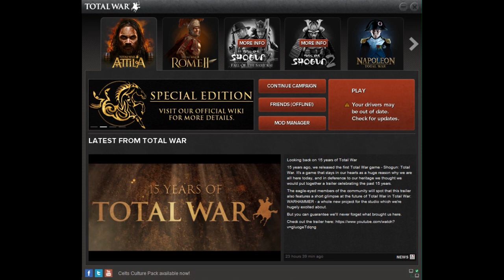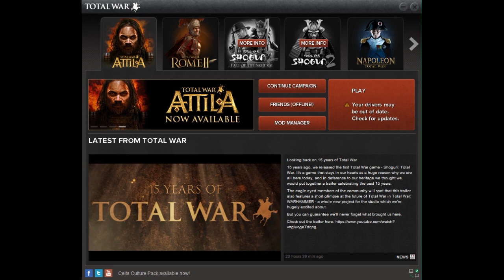Problema com a Campanha dos Pictos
Todos os detalhes no vídeo, estou tentando resolver o problema.